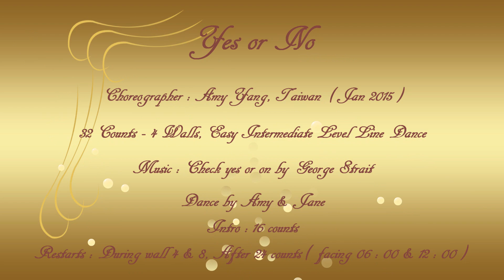Yes or No - Line Dance ( by Jaszmine Tan )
Choreographer : Jaszmine Tan ( Jan 2015 )
32 counts - 4 walls, Easy Intermediate level line dance
Restarts : During wall 4 & 8, After 24 counts ( facing 06 : 00 & 12 : 00 )